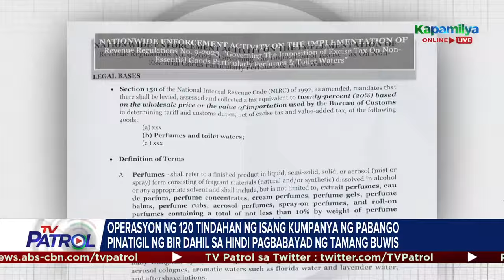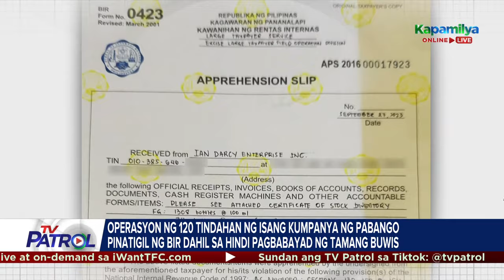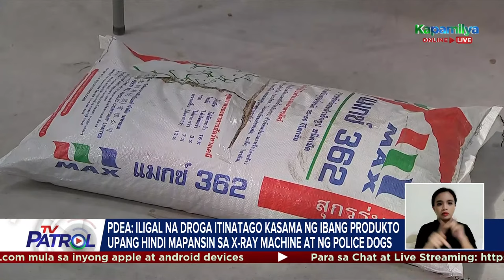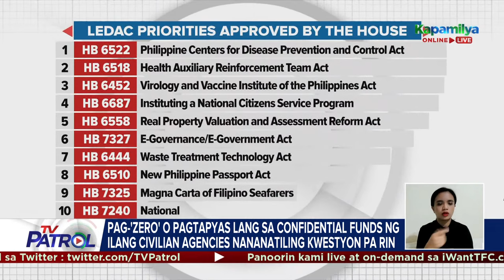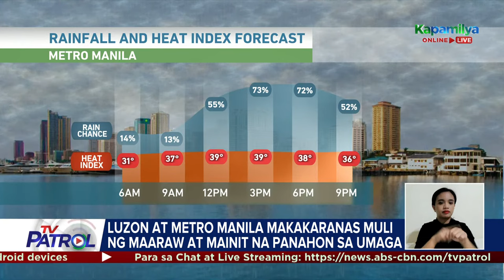TV Patrol Livestream | September 28, 2023 Full Episode Replay